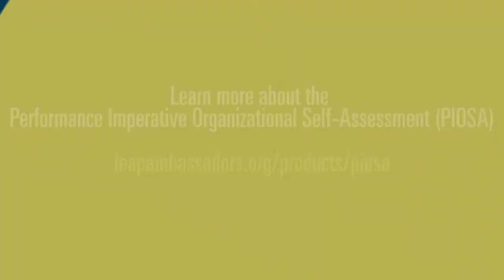Long Journey, Worth Every Step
-- The Performance Practice was formerly known as the Performance Imperative Organizational Self-Assessment, or PIOSA. The new name makes it clear that the Performance Practice is much more than a self-assessment -- and is much easier to say! --

Pastor William Attaway explains how the Performance Practice is helping the leadership of Southview Community Church get better at achieving its mission.

William Attaway, Southview Community Church